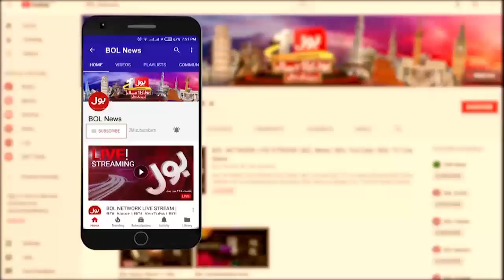Bilawal Bhutto Criticize Opposition | Election 2023 | PMLN Vs PPP | Breaking News